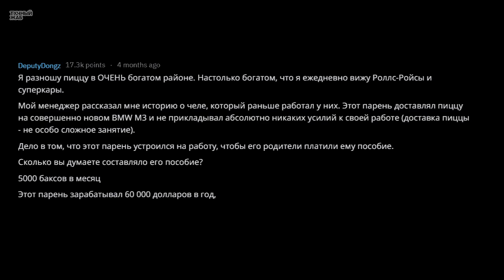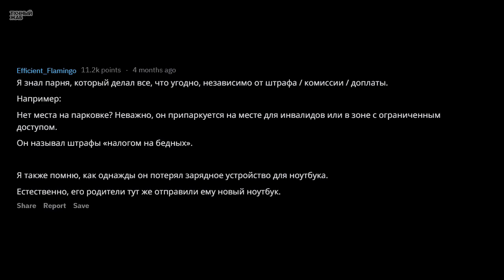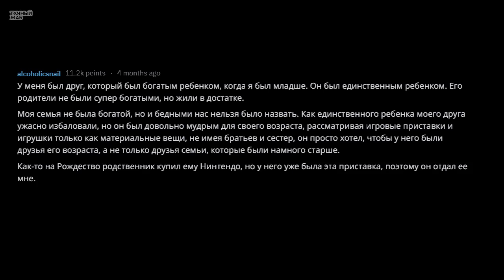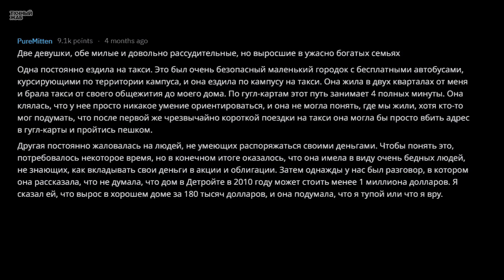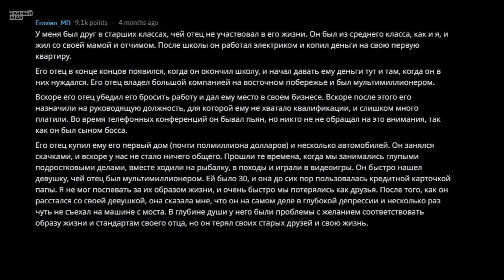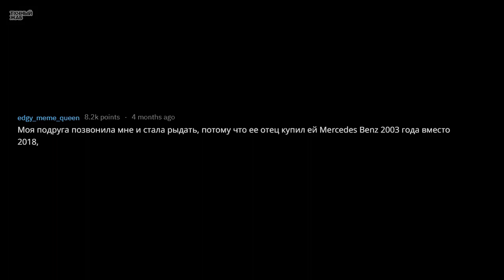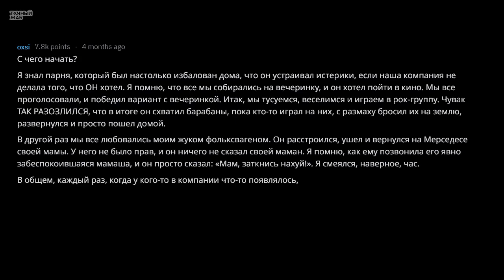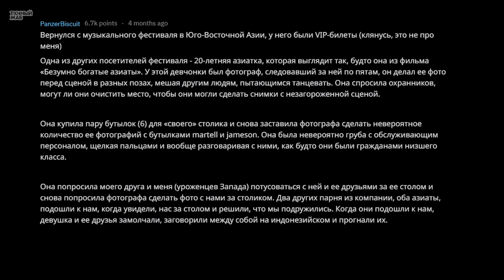Худшие Выходки МАЖОРОВ, Которые Вы Встречали